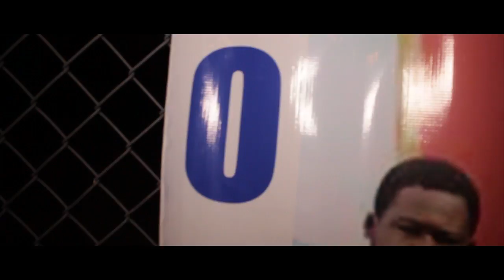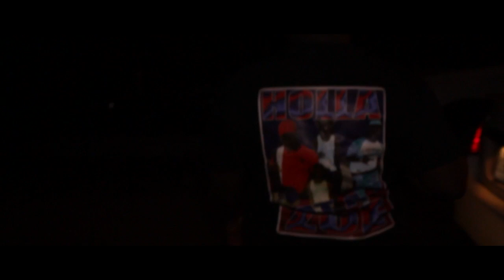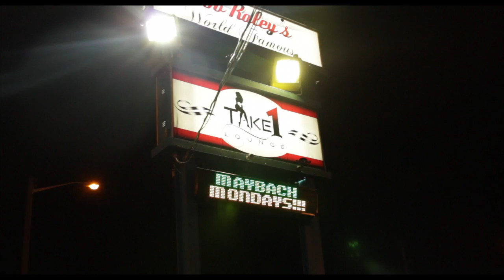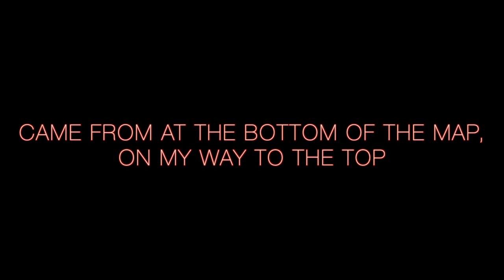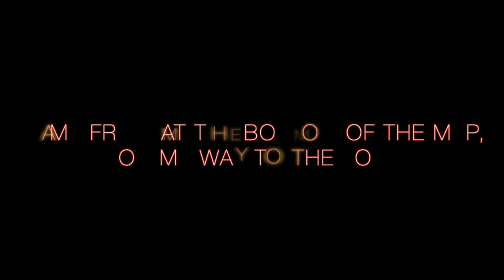Manno soulja - The First Vlog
Young Nigga Trynna Make It Too The Top. Holla At A Zoe Da Movement